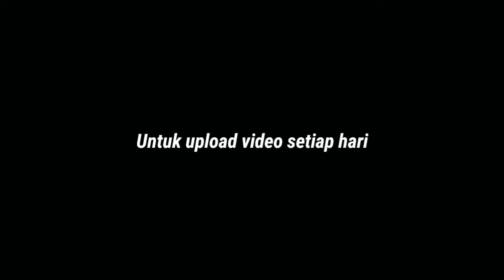Cara Membuat Dalgona Coffee Tanpa Mixer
bahan bahan meliputi :
1. Mangkuk
2. Kopi Nescafe
3. Susu UltraMilk
4. Gula
5. Air Panas
6. Gelas
7. Balok Es

Update Video Terbaruku , Kalian Dapat Melihatnya di

Demi Kemajuan Channel Ini 🤝